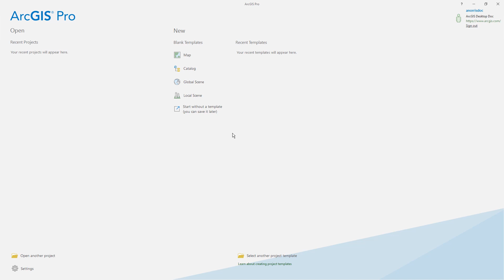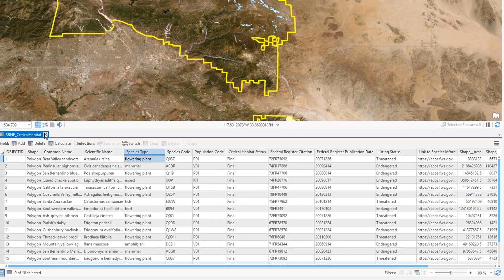Create a Project in ArcGIS Pro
A project in ArcGIS Pro contains your maps, data, and other resources needed to answer spatially-related questions. This video shows how to create a new project using a map template.